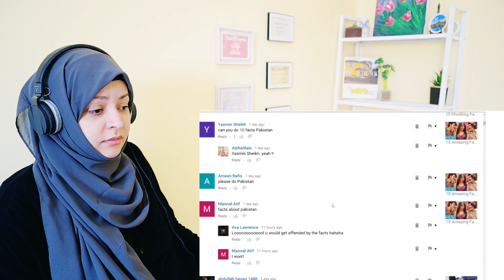10 Surprising Facts About Pakistan | Arab Reaction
10 Surprising Facts About Pakistan | Arab Reaction